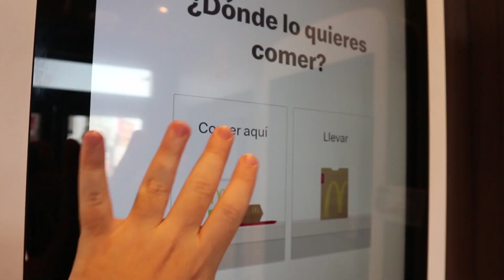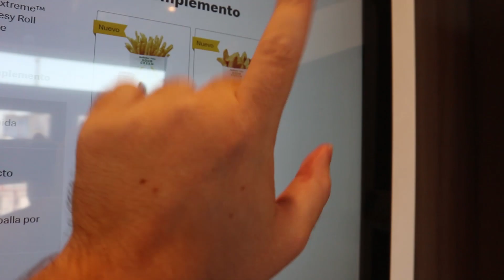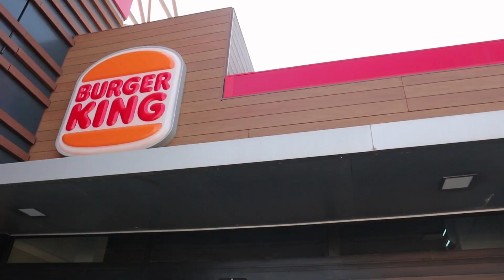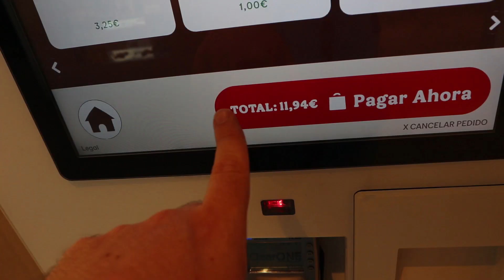¿QUIÉN COPIA A QUIÉN? McDonald’s VS Burger King nuevos menús VERANO 2022 (SOSPECHOSAMENTE PARECIDOS)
McDonald's y Burger King han lanzado sus nuevos menús de verano 2022 el mismo día y las hamburguesas son sospechosamente parecidas ¿Quién copia a quién?

¡Muy buenas! Soy Dryan Eats y en el vídeo de hoy os traigo una review de los nuevos menús veraniegos de McDonald's España y Burger King España. En el caso de McDonalds estoy probando la Grand McExtreme Cheesy Roll con palitos de queso gouda fritos en su interior con salsa barbacoa y mayonesa. Mientras que en BK, estoy comiendo la nueva Chili Cheese, sucesora de la Queen Cheese y Big Bang, con un disco de queso cheddar con jalapeño frito (un chili cheese bite gigante, vaya).

El caso es que ambos menús salieron el mismo día, 12 de Julio y las dos hamburguesas se parecen mucho entre sí por ese concepto que gira alrededor del elemento frito, ¿se habrán copiado entre ellos? De ser así ¿quién se ha inspirado en quién?

La competición entre McDonald's y Burger King no es nueva. De hecho, lleva sucediendo mucho tiempo. Ya en 1997, Burger King copió el sandwich Big Mac creando el Big King, a lo que McDonald's respondió con el QPLT o Big N Tasty (McRoyal Deluxe en España), inspirada en el mítico Whopper.

También tenemos batalla heladera puesto que en la gran M amarilla, tenemos una colaboración McFlurry de Cornetto y en el rey de las hamburguesas, una colaboración BK Fusion de Toblerone.

¿Tú qué piensas al respecto?¿Quién gana esta batalla por el mejor menú del verano? ¡Déjame un comentario con tu opinión y teorías sobre este tema!